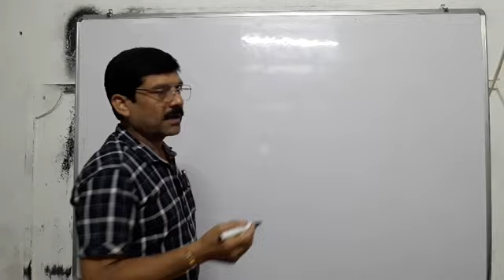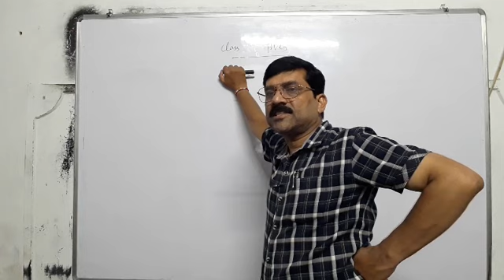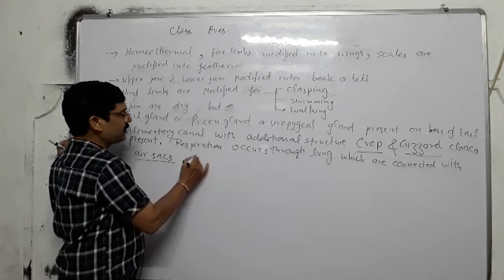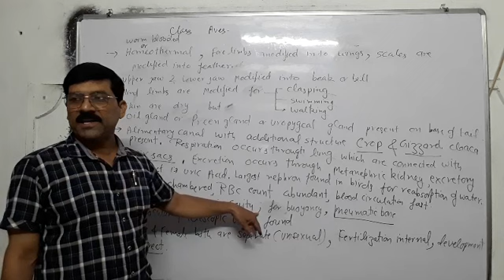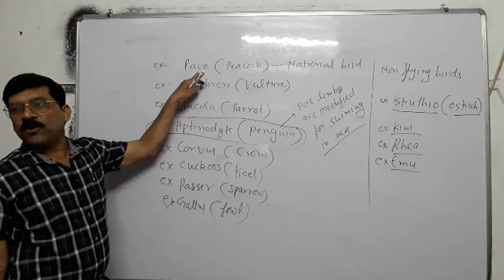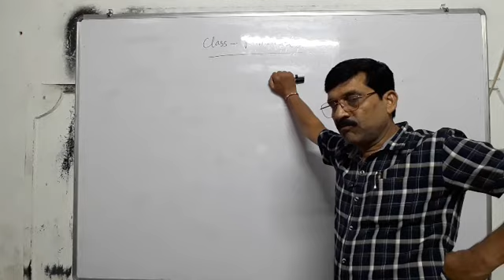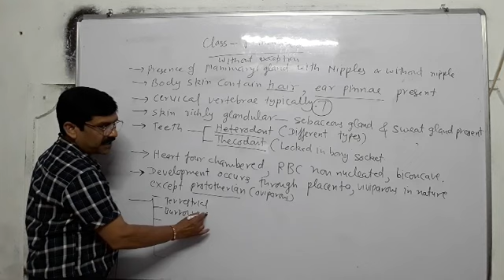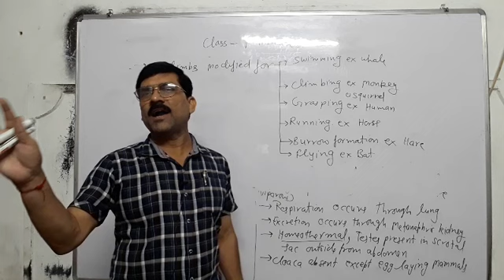animal kingdom, class Aves, mammalia